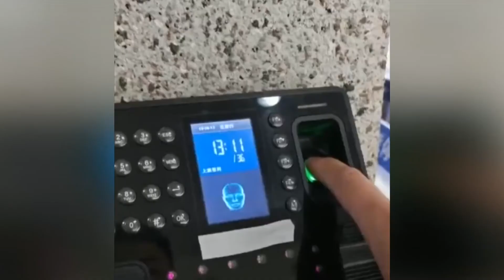Trending on Chinese social media: A motorcycle driver crashes into a police station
A police station in Sichuan province got an unexpected guest that people on Chinese social media laughed about. CGTN's Connie Lee has more on that and other trending stories at the Digital Hub.